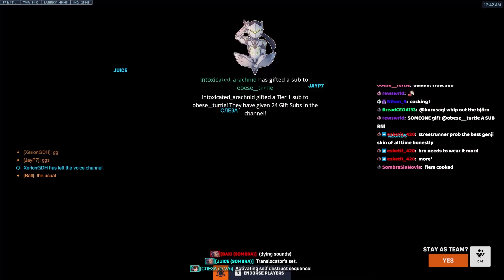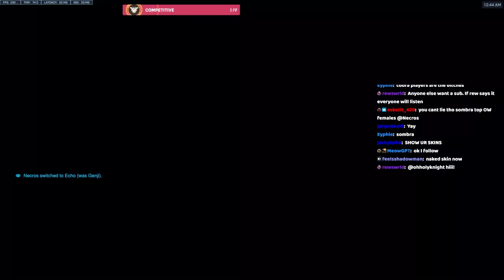Speedrunning Top 500 Lobbies In Royal Guard | GAMEPLAY